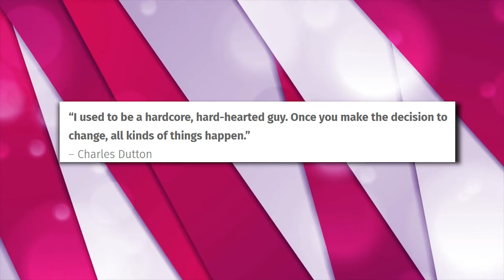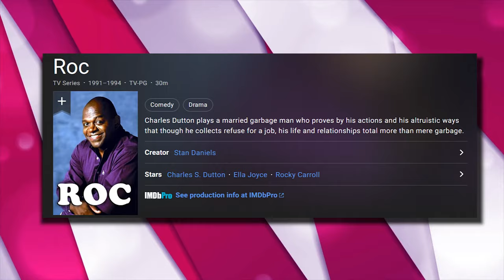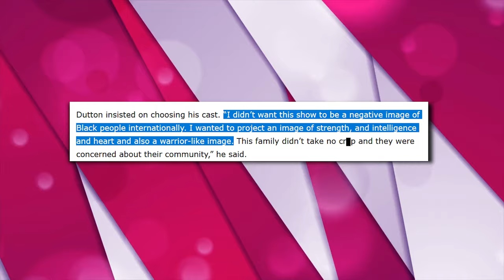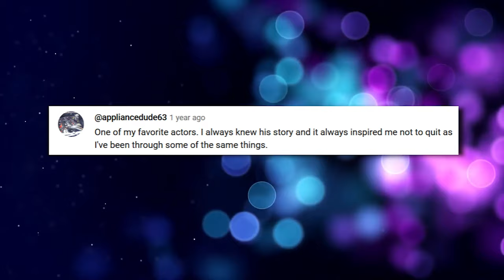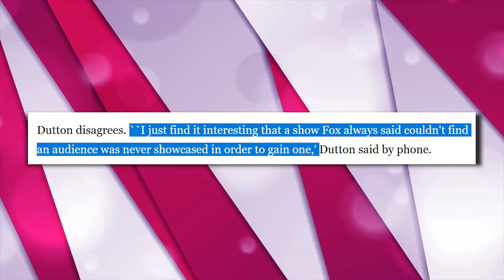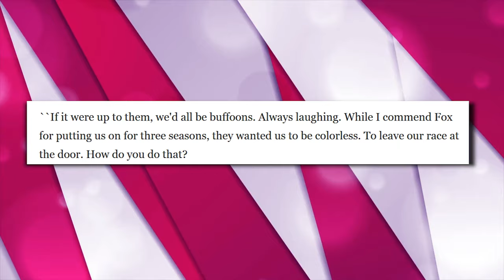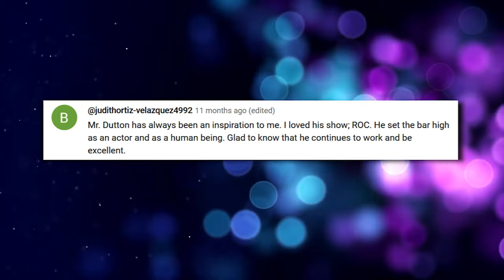BREAKING: TRAGIC FATE Of Charles S. Dutton From ROC Has Been REVEALED!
The epic journey of Charles S. Dutton is a tale woven with both triumphs and tribulations!

In this video we talk about charles s. dutton, comedy, hollywood, charles s dutton, harles s. dutton from roc are just heartbreaking., charles s dutton interview, charles s. dutton from roc, charles s. dutton biography, charles dutton, charles s. dutton posters, charles s. dutton expose hollywood elites., the tragic news about charles s. dutton

Also we talk about the tragic news about charles s. dutton from roc, the tragic news about charles s. dutton from roc are just heartbreaking., celeb news, the tragic news, celebrities who have caused fatalities, celebrities who committed murder, charles s. dutton (tv director), charles roc dutton story baltimore

1. The videos have no negative impact on the original works.
3. The videos are transformative in nature.
4. We use only the audio component and tiny pieces of video footage, only if it's necessary.